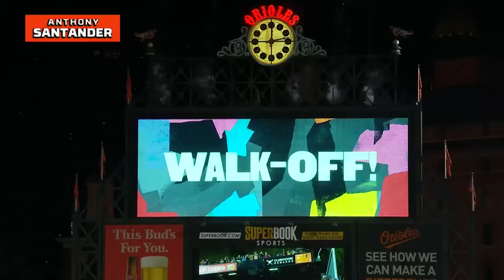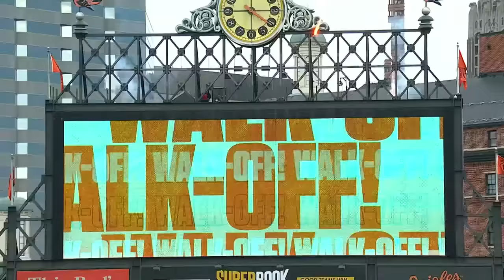The Baby Birds are flyin' high into October!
The young, exciting Orioles are ready to make some noise in the postseason.